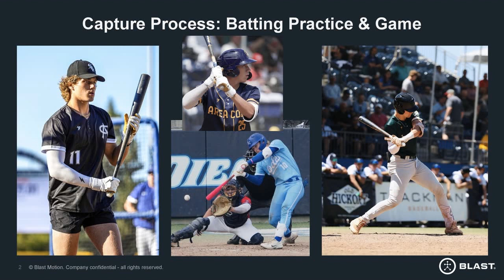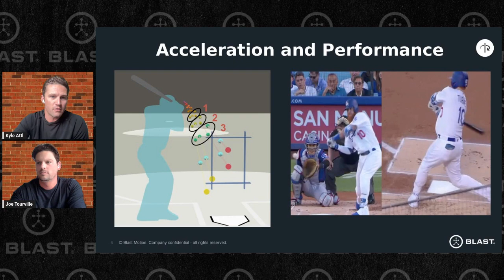Blast Motion Podcast: Episode 1 - Area Code Games & MLB Draft Metrics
Blast just got back from the 2023 Area Code Games. Learn more about the event, player standouts, and data capture process. Hear about Blast at the MLBDraft and the ESPN coverage that went along with it.

Instagram, X, TikTok
Baseball - @Blast_Bsbl
Softball - @Blast_Sftball
Golf - @Blast_Golf

Baseball - @BlastBaseball
Softball - @BlastSftball
Golf - @BlastGolf

All - @Blast_Motion_Inc